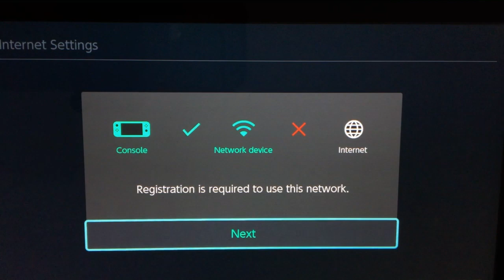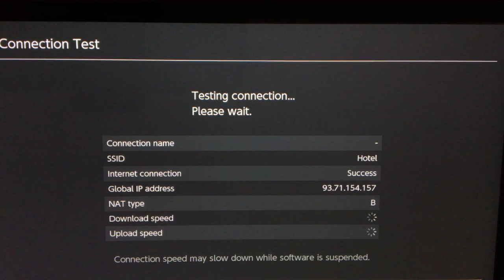How to connect Nintendo Switch to hotel wifi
There's a bunch of variables involved so it might be different (or not work at all) but this is the basic process.

Music is "Wailers and Waterwheels" from the Final Fantasy XIV soundtrack